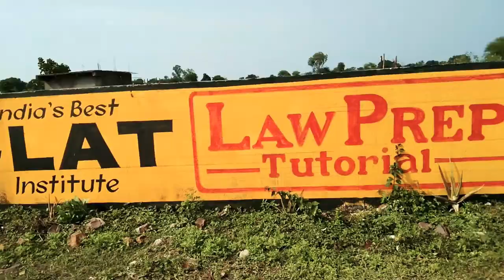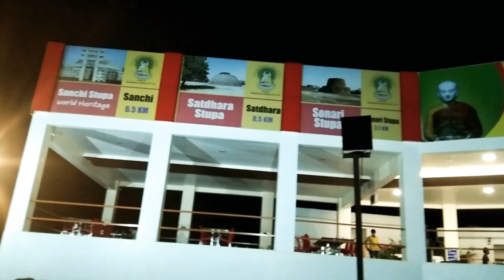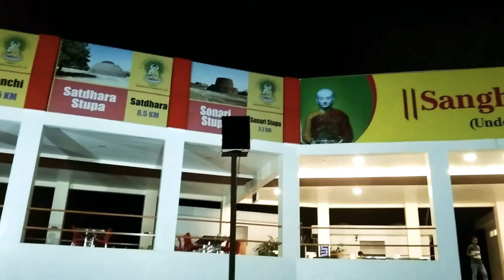Anka's Exam in Bhopal | Neet Exam in Bhopal